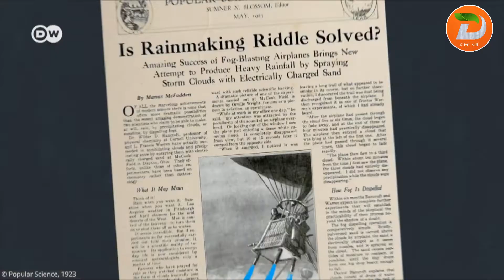ደመናን የማዝነብ ቴክኖሎጂ ምንድ ነው? መቼስ ነው የተጀመረው?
ዘጋቢ፡ ቃልአብ ጸጋዬ